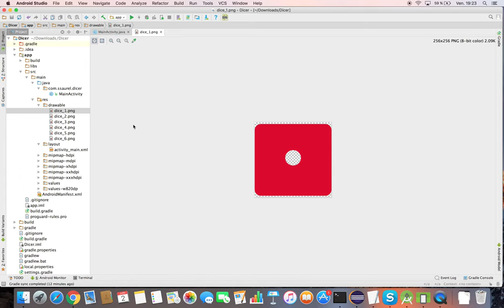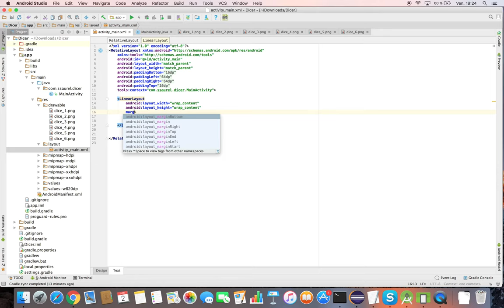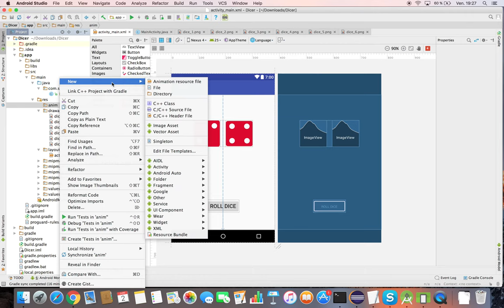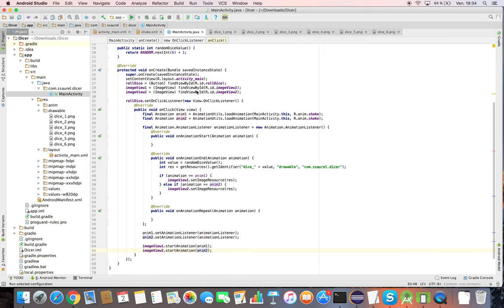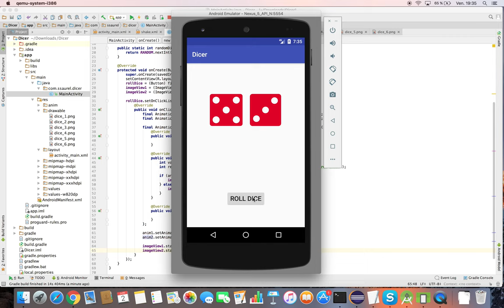Create a Roll Dice game with a Shake Effect on Android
Learn to create a Roll Dice game with Android Studio. This tutorial is a good way to discover how to generate random values on Android and how to load drawable resources dynamically in the Java code.

In this version 2, we have added a shake animation for the dice. So, the effect will be more realistic and you will learn how to create this kind of animations in your Android projects.

You can find the complete source code of this tutorial on the SSaurel's Blog